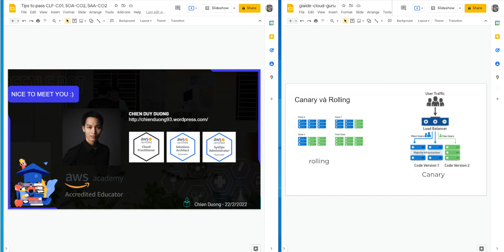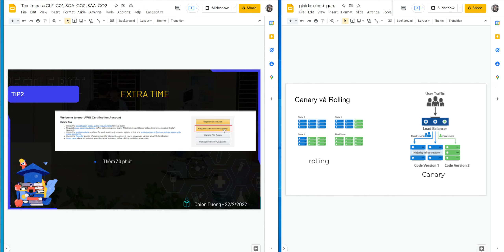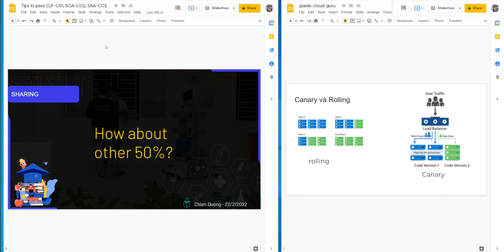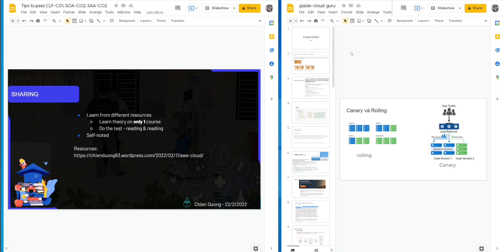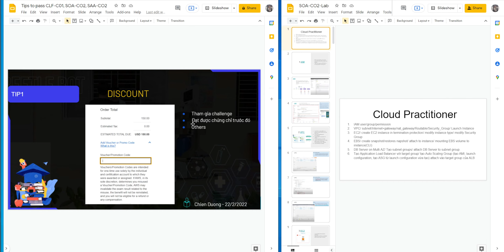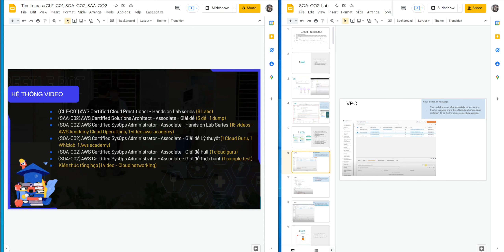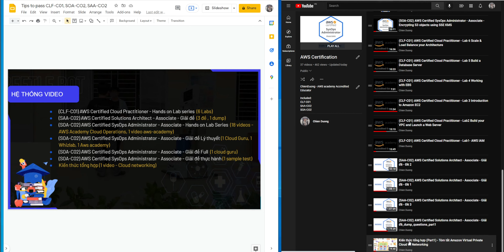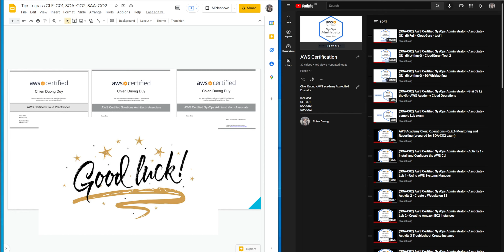AWS exam - part1: Tips to pass CLF-C01, SOA-CO2, SAA-CO2